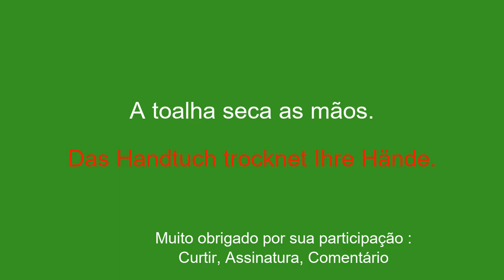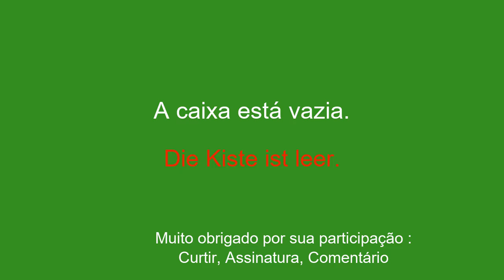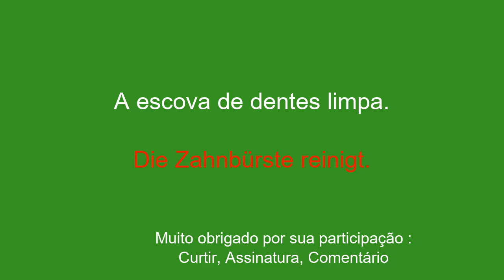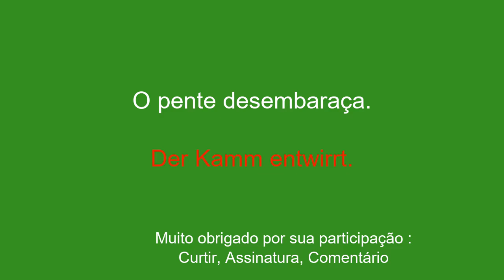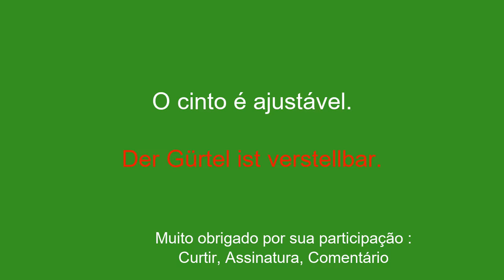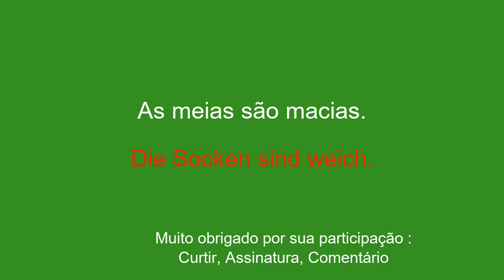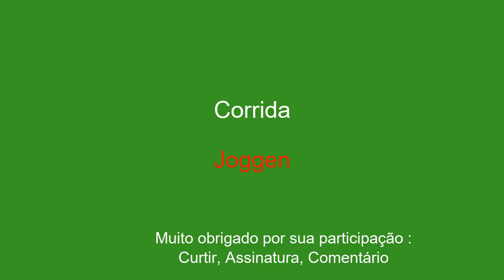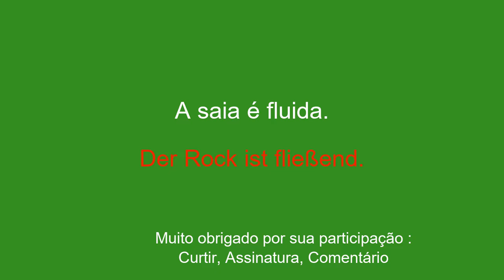Aprenda alemão na prática: o essencial